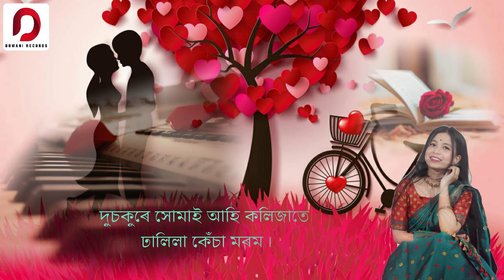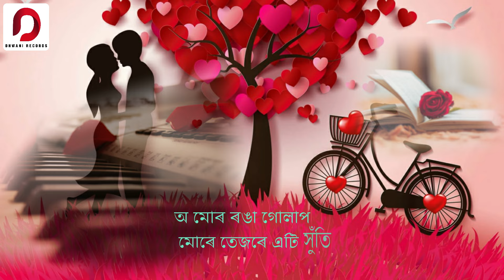RONGA GULAP - Subhanjali Gogoi | Jadab Mahanta | Babon Bornil | New Assamese Song 2022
♬ AUDIO CREDITS ♬

Production: ANURANAN
Producer : Monisha Sonowal Gogoi
Vocal : Subhanjali Gogoi
Lyrics & Composed by : Jadab Mahanta
Guitar : Rupam Sarmah
Flute : Anjan Medhi
Mixed & Mastered : Pinku Das ,Studio RED AV
Dubbing studio : Studio Dreamzone, Tinsukia
Cover & lyrical : Rituraj Changmai
Special thanks :Buddheswar Gogoi, Sourav Dohutia, Mrinal Borgohain, Chandra Gogoi,Akul Borthakur, Bidyut Jyoti Mohan